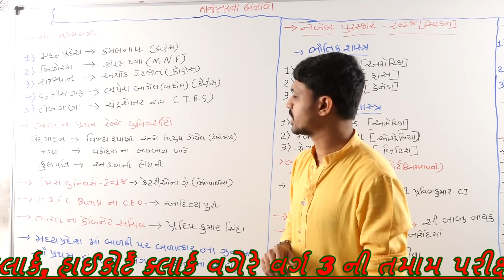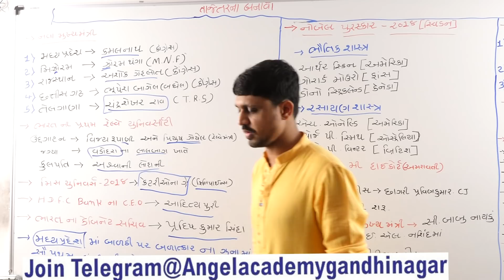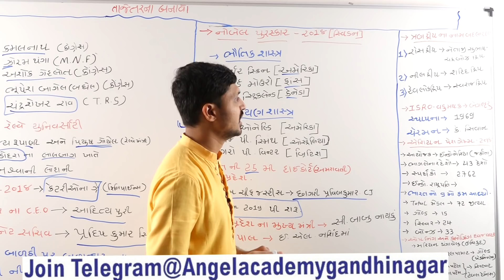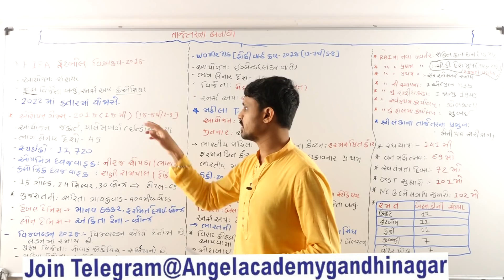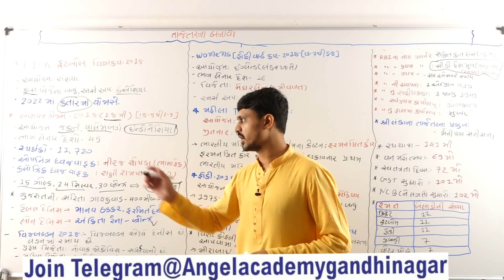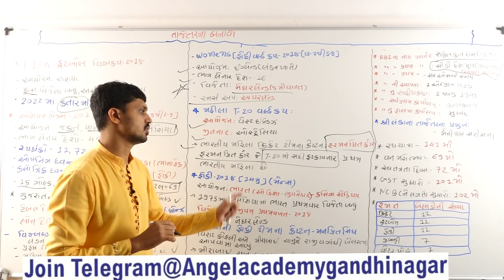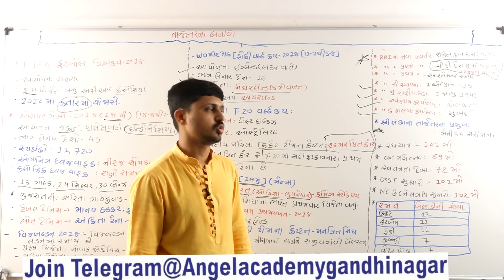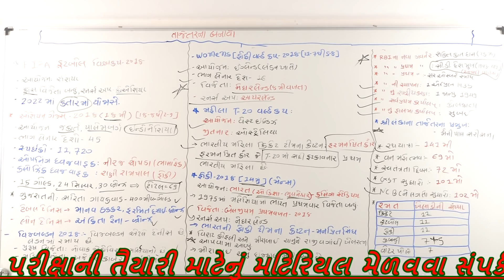છેલ્લી નજરે જોવા જેવી તાજેતરની ઘટનાઓ (final doz 3) 2019